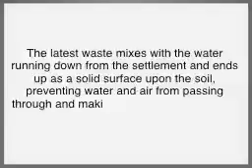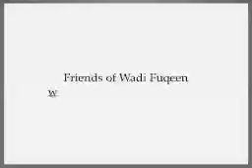Israeli settlers' waste covers Palestinian Wadi Fuqeen farmlands making cultivation impossible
Photos of waste dumped by the illegal Jewish settlement of Beitar Illit onto the Palestinian village of Wadi Fuqeen, making cultivation impossible